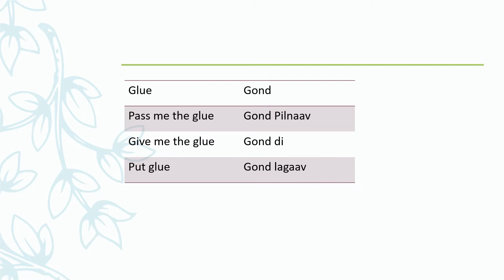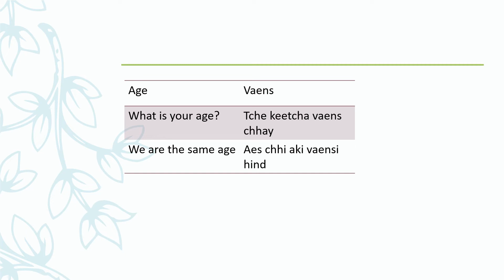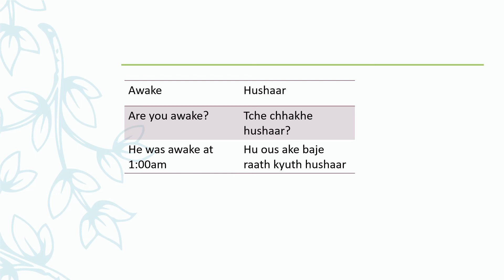Learn Kashmiri Sentences - Day 5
Learn Kashmiri Sentences
 - Day 5